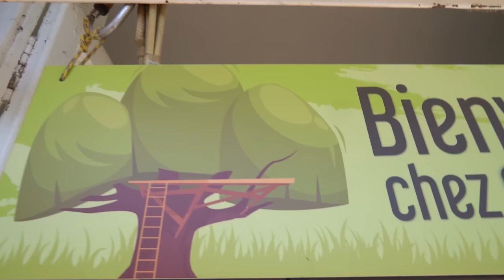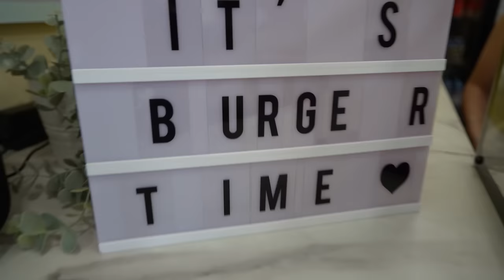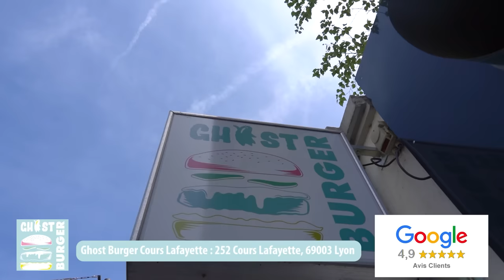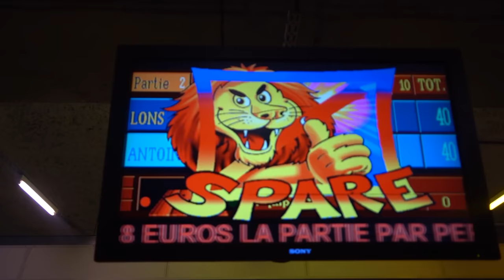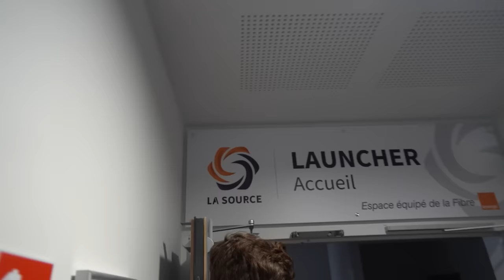Journée COHESION avec les U17, avant le match le PLUS IMPORTANT de la saison (5 activités)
Juste avant notre quart de finale de Coupe contre Vénissieux, on a passé une journée complète avec les U17, avec 5 activités en tout.

Merci à l'accrobranche de France Aventure pour leur invitation.
Merci à Ghost Burger pour leur invitation.